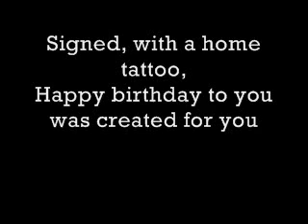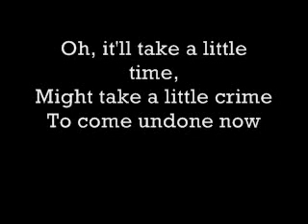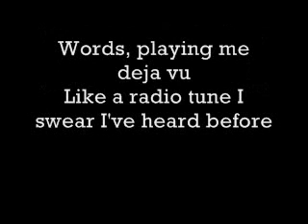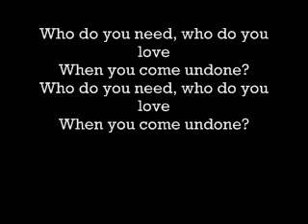come undone - duran duran (cover)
90's electronic pop band Duran Duran, here I am covering one of their hit song, Come Undone.